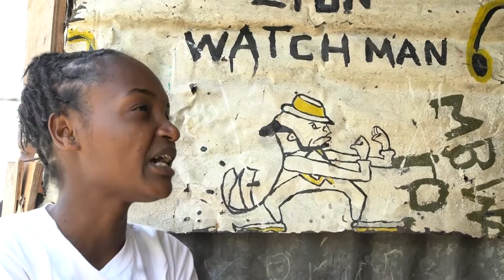UONGO_ZA_WAMBO_FT_@GASMIR TV